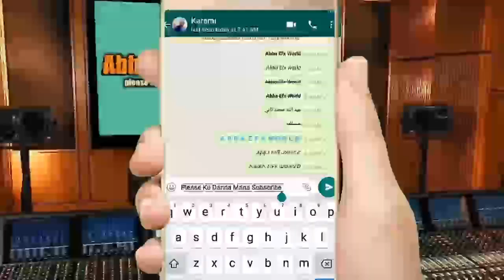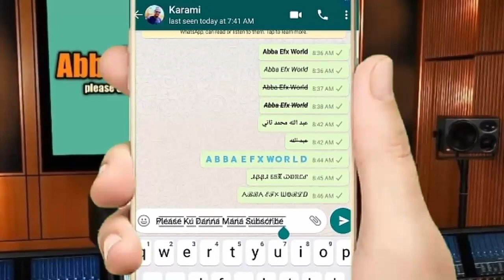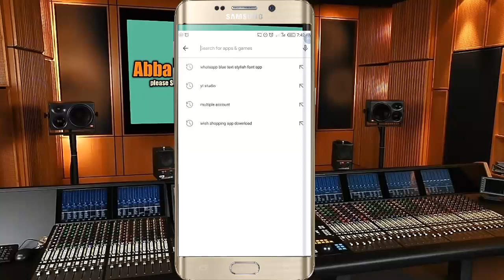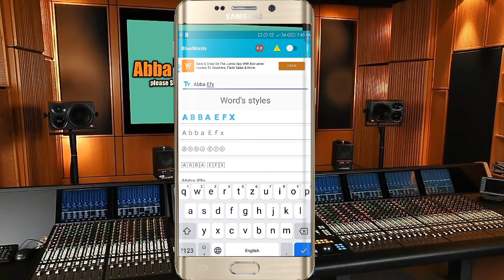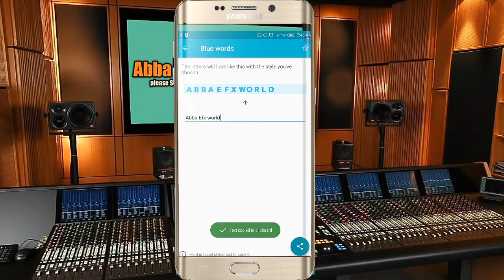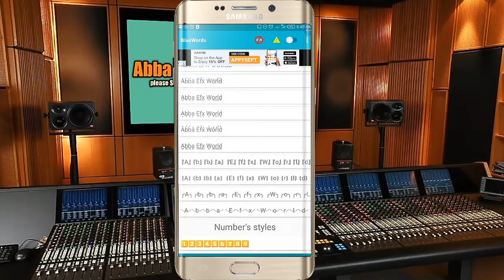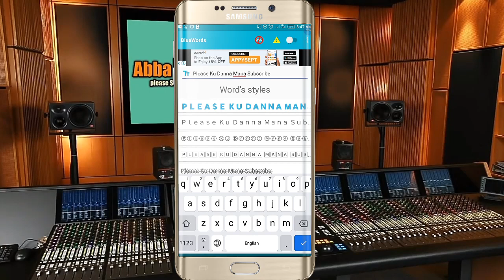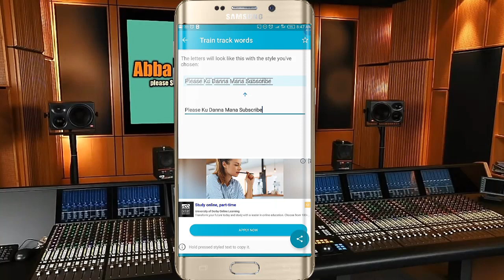How to change whatsapp font style in Android 2020 (Tricks how to change WhatsApp Font in Seconds )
How to change whatsapp font style in seconds
how to change whatsapp
How to change whatsapp font style in seconds 2020 (Tricks how to change WhatsApp Font in Seconds